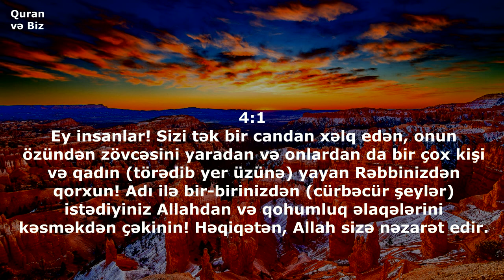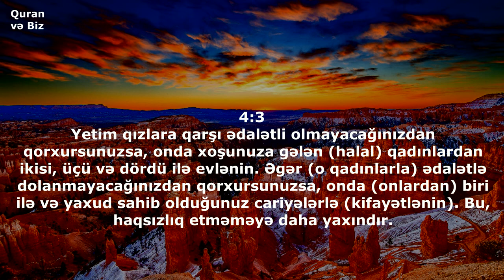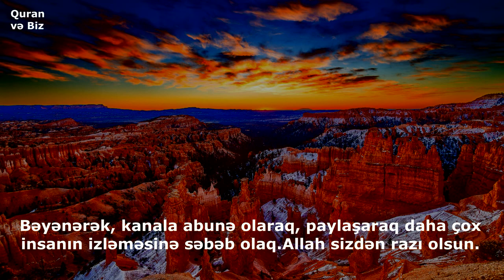4. ən-Nisa surəsi 1-4 ayələr.("Qadınlar surəsi)..Həqiqətən,Allah sizə nəzarət edir.